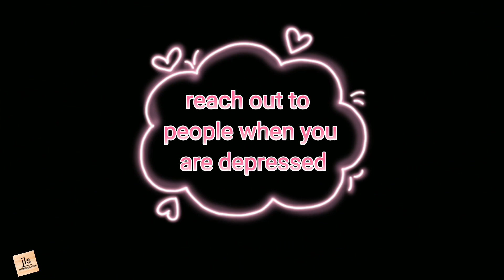DEPRESSION TAKES ANOTHER LIFE....THIS MY LAST DAYS-KENYAN MOVIE 😭